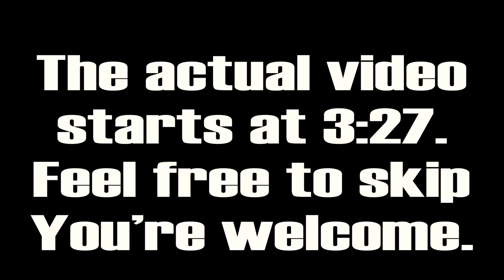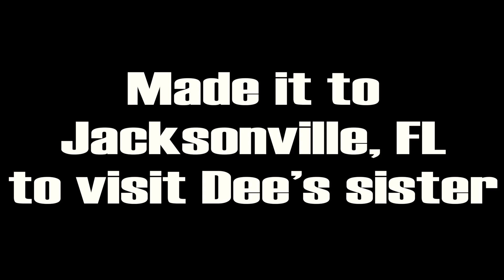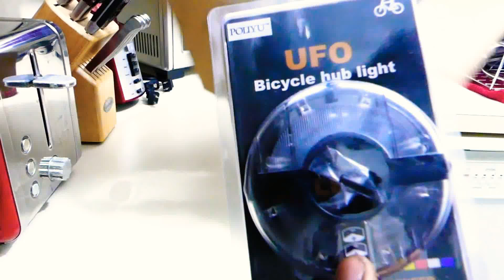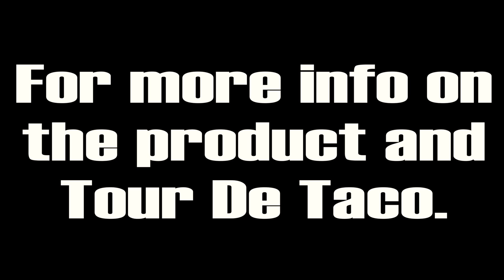My New Bicycle Spoke Wheel Tire LED lighs | Juice84 | Coral Springs Vegan Vlogger